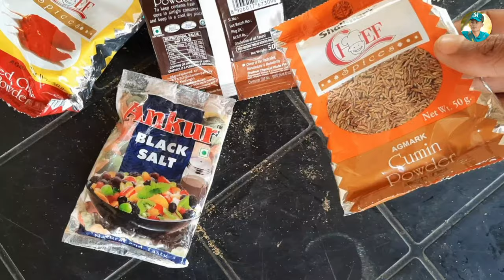Mango Pickle || Homemade || Traditional Achar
Hello,  guys welcome back to my Bodo Harimu YouTube Channel.  I really appreciate to my subscribers and viewers,  cheer me up and I'll be glad if you watched every video on my Channel.

This video is based on mango pickle making.
I have it at home.

* At first I have washed all the mangoes. 4 K.g

* And then chopped it into small pieces.

* All the ingredients have been mixed altogether with mango.  ( Ingredients 👇 below I have mentioned)

* Put all the mangoes into jar.

* Dry it in the sun.

                                Mango  4 K.g
                                Master Oil ( 1 Litre )
                                Cumin Powder
                                Garlic
                                Red Chili powder
                                Coriander powder
                                Black Salt
                                Cumin Mixed

Professional Mobile photography

Edit & Videography - Keshab
Mobile Camera : Samsung galaxy A51

गिबिआवनो बर'हारिमु YouTube Channel नि जानानै बयखौबो बरायग्रोनाय जाबाय। आसा खालामो नोंथां मोनहा गुबुननि Channel खौ जेरै अनसुंथाय होदों बेबादिनो आंनि बर' हारिमु YouTube Channel  खौबो अनसायगोन होन्ना मिजिं थिबाय।